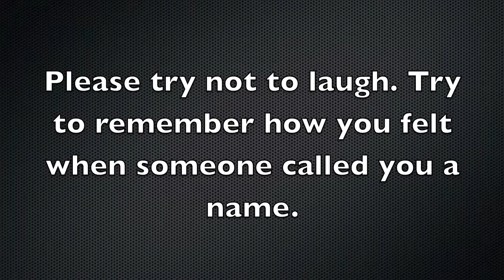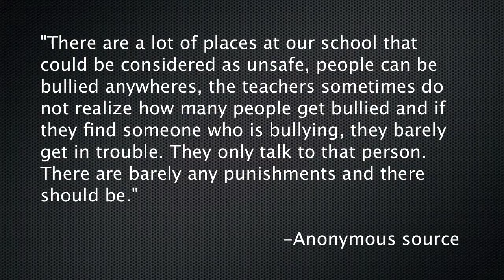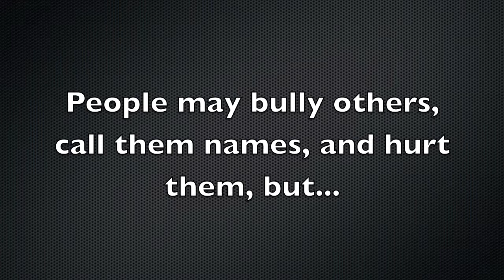NGRHS Bullying Awareness Video